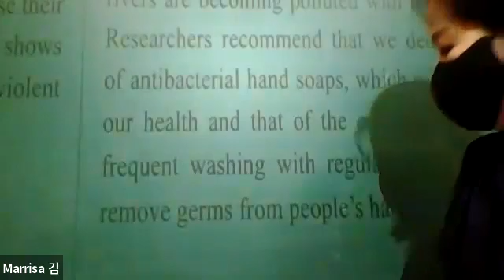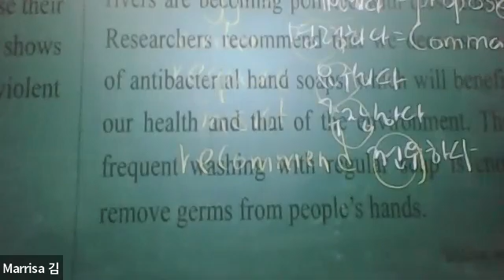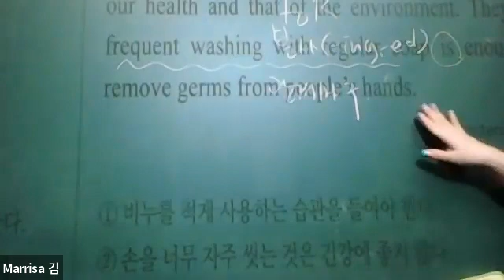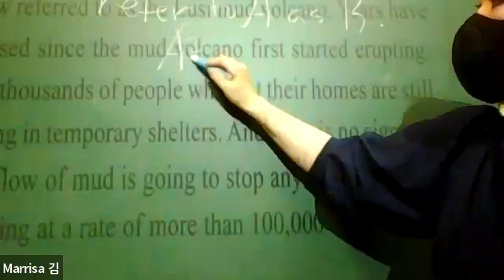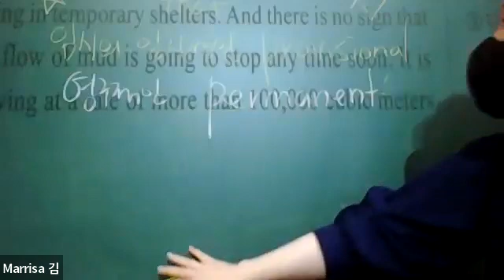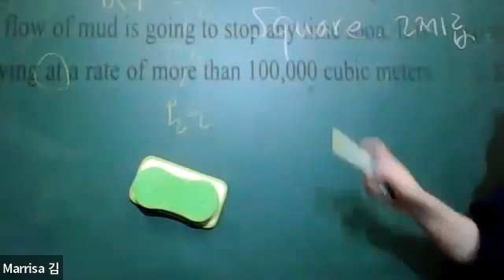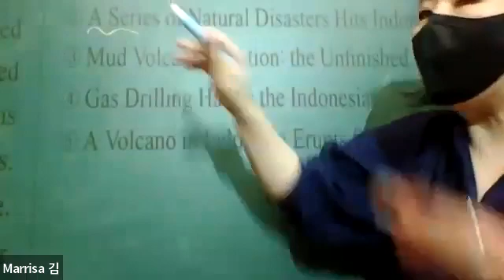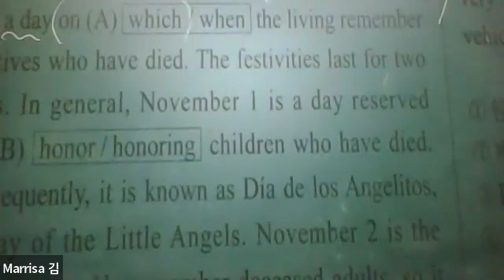7월14일 목요일 중3 Unus 수업 영상